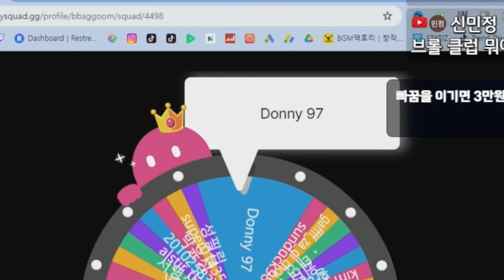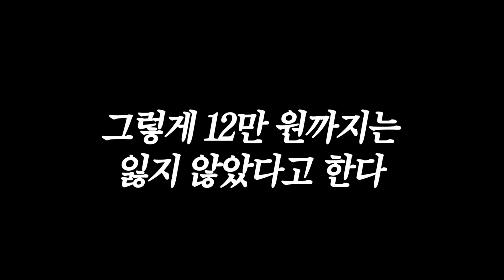랭킹1위에 이어서 초명문 클럽원이 들어와버린다고?! 미쳐버리겠네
또 지면 이제 9만원 날리는 상황. 고인물이라도 절대 질 수 없다!!
컴투스프로야구 핵고인물 만나서 선전하는 빠꿈
과연 이 경기를 잡을 수 있을까?